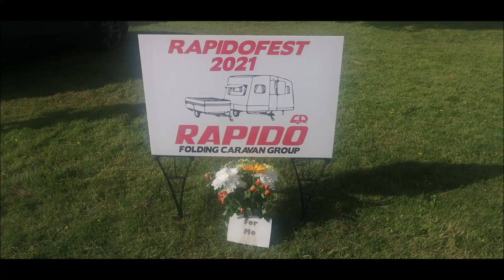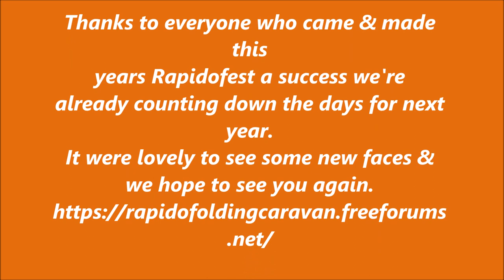Rapidofest 2021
This is a video from this years annual meet at Dare Valley Country Park Aberdare, Wales. We had 23 vans turn up this year so if you want to find out about next years meet then sign up to the forum below so you can be the first to find more;